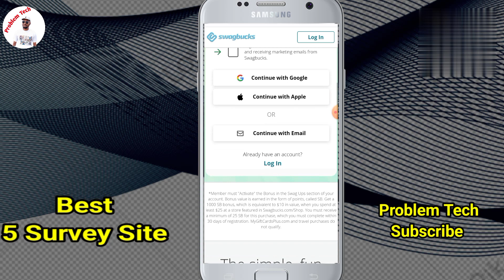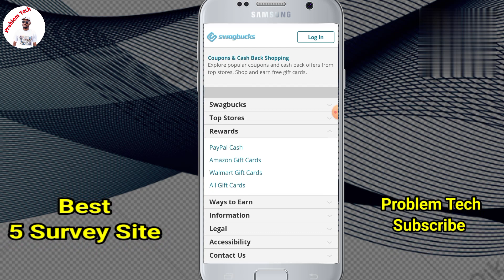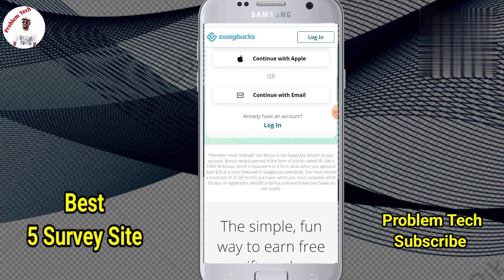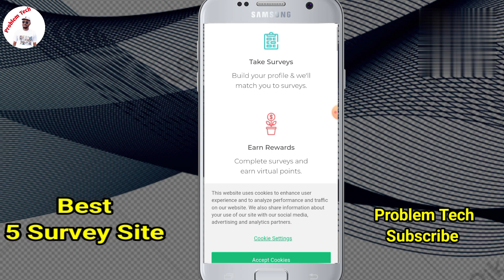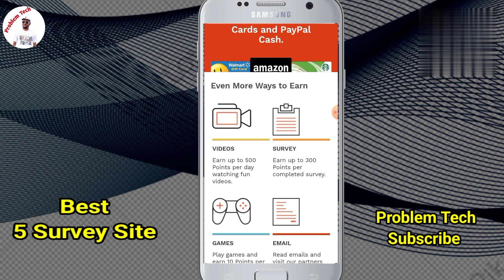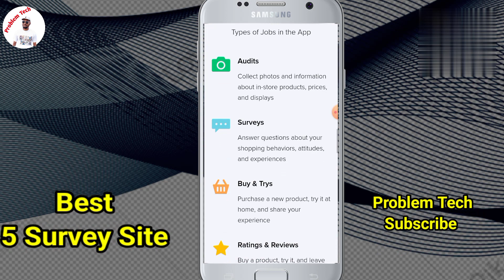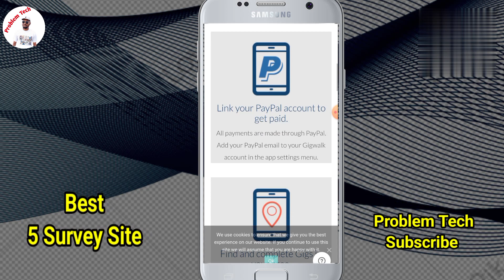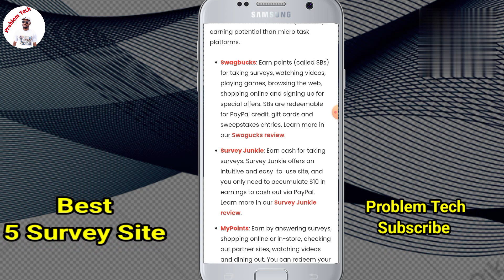প্রতিদিন ১২$ ইনকাম করুন মোবাইল দিয়েই💥সার্ভে করে ইনকাম করুন💥How to earn money by Survey site💥survey